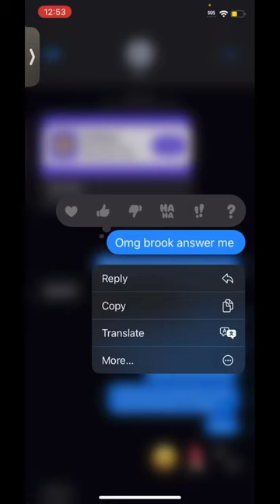her dad took her iPad at the end